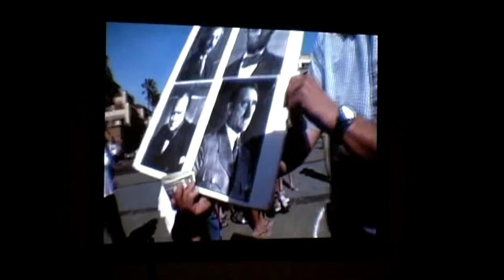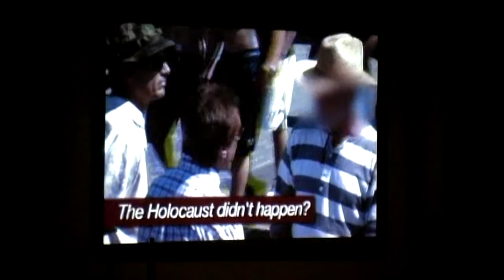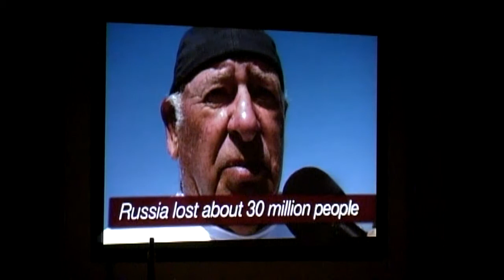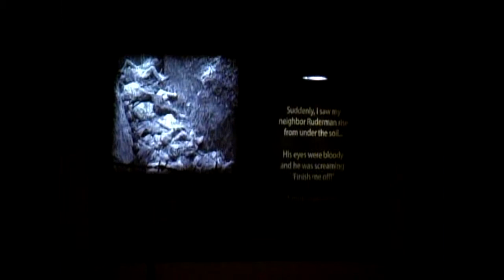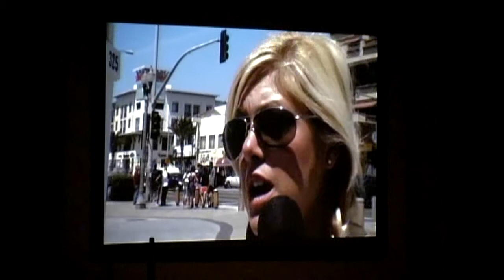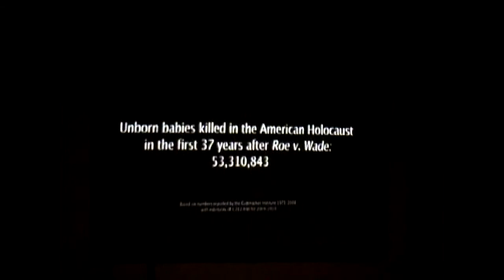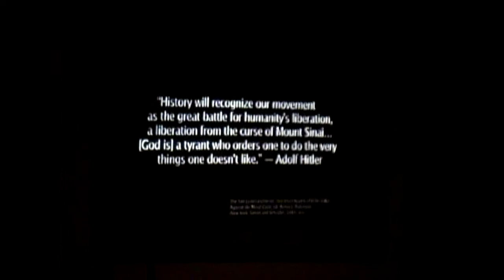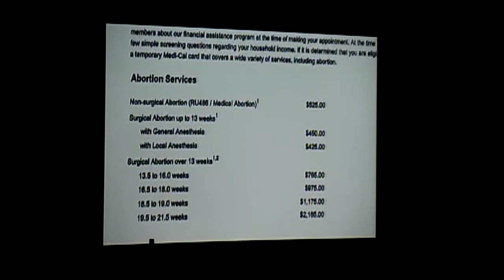Night Service 1.20.13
Behold, youth praise band, led the worship this service, and did a great job even though they were missing their drummer. The video is called 180, and focuses on abortion in America today.